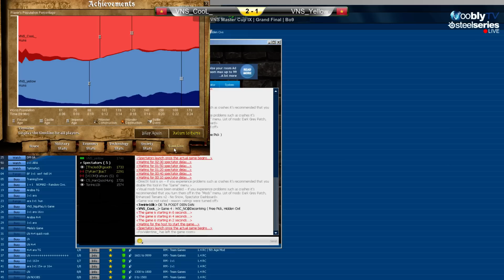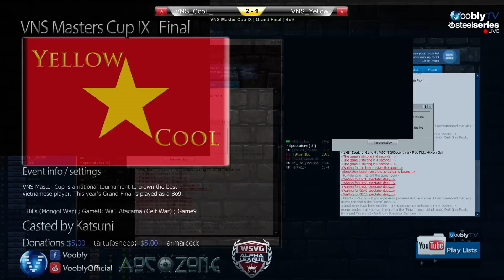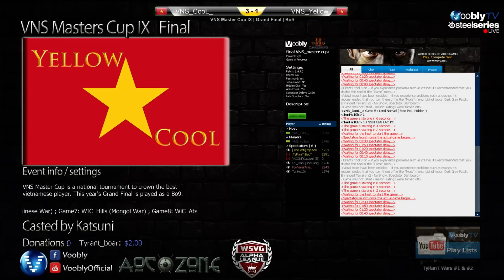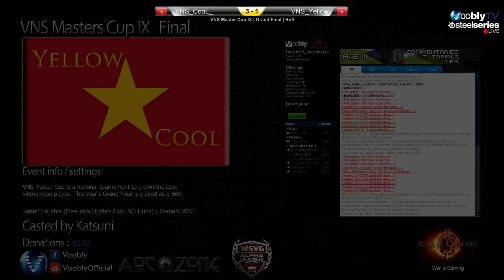VNS Master Cup 2015 Final | CooL vs Yellow | Games 3-5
Casted by Katsuni & Rgeadn (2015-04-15). -- Brackets